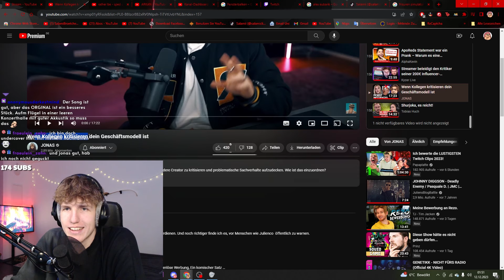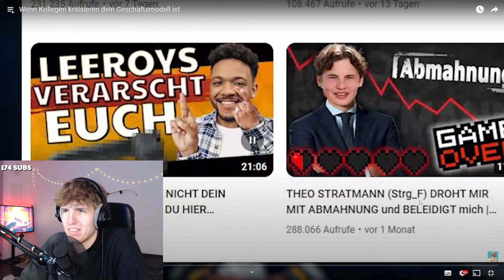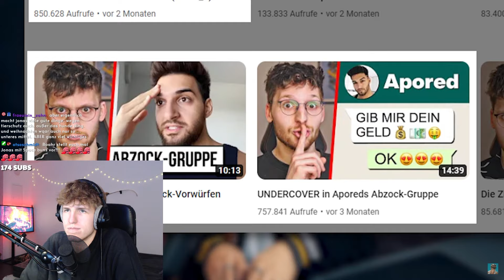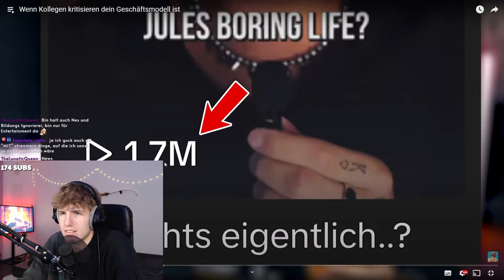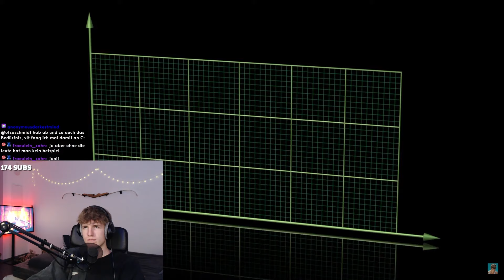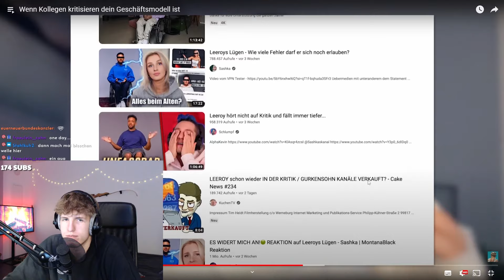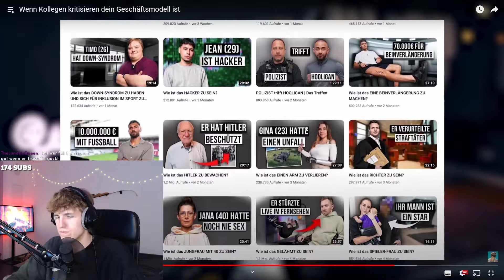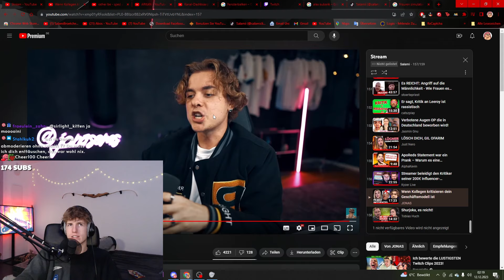Jonas schießt gegen alle Meinungsblogger außer mich :((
In diesem Video reagiere ich auf Jonas - Wenn Kollegen kritisieren dein Geschäftsmodell ist

Danke :))